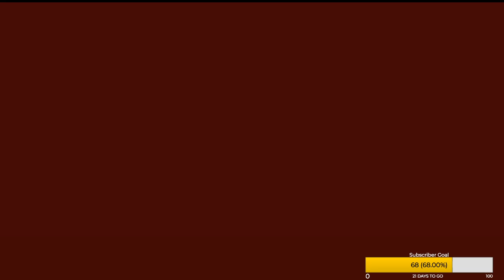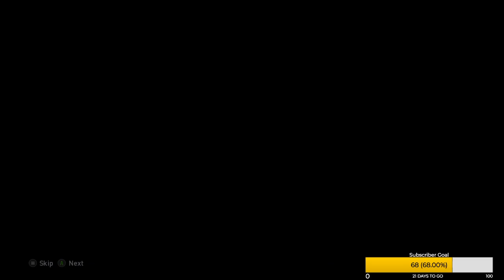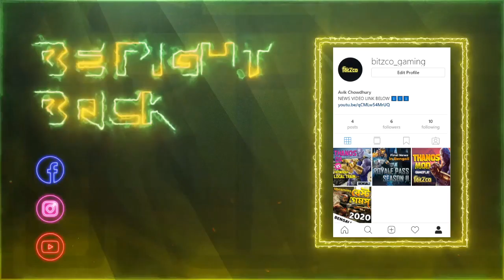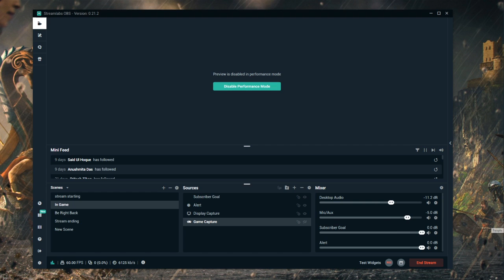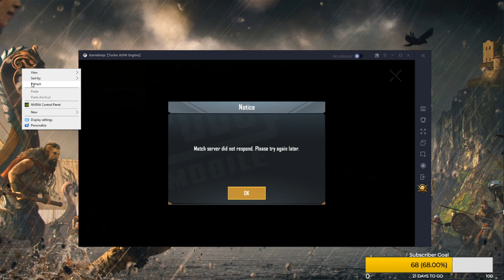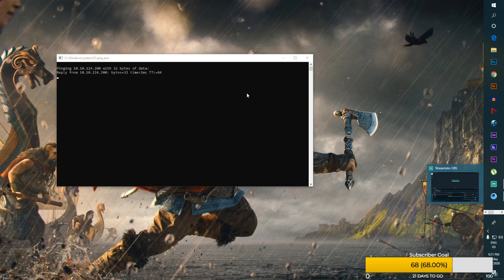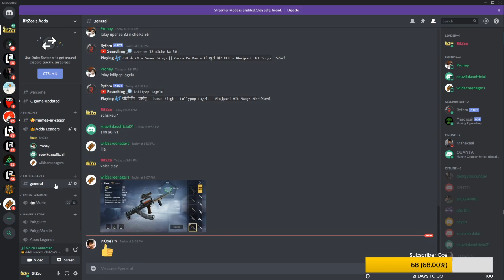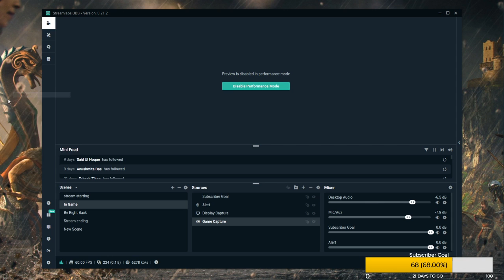Euro 2020 with Some Pubg MOblal 🔴 Bengali LIve Stream | BitZco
🖥️ PC Specs
• Pentium G4560 , 8 GB DDR4 RAM , Gigabyte GA-B250 M-D2V, GPU Msi 1050ti OC 4GB

About BitZco 👦🏻

• Avik Chowdhury
• 24